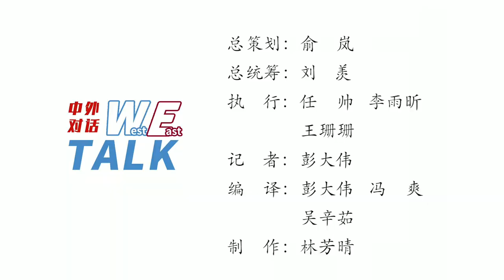德国著名国关学者：陷入同中国的持久对抗不符合任何一方的利益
德国著名国际关系学者桑德施奈德在中新社“东西问•中外对话”中表示，中国的崛起是一个完全正常的过程，而任何一国倘若陷入同中国的持续对抗之中，都不会符合其自身的利益，各方都将从中受害。他提醒，始于特朗普、被拜登所承袭的一个“魔咒”是“脱钩”，这意味着世界上最大的两个经济体相互解除联系。这种做法将令德国企业陷入一个几乎无法解决的“二选一”困境——究竟应该专注于中美哪一个市场？因为制裁而不得不疏远哪个市场？因此，如何妥善处理对华关系，是关系到德国企业生死存亡的问题。